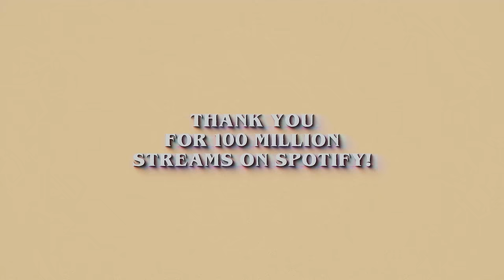Zelda's Medley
Featuring themes from across the Legend of Zelda series, @MikelTBE returns to GameChops to celebrate 100 million streams on Zelda & Chill ▸
 Mikel is the creator of a multitude of lofi hip hop concept albums. Met with viral success, "Zelda & Chill" hit the Billboard charts, and in 2020 the follow-up "Zelda & Chill 2" was released. "Zelda's Medley" features seven melodies from the Zelda series, meant to capture as many moods as a full album, in one track.
If you listen closely, you can hear musical references from Breath of the Wild, Ocarina of Time, A Link to the Past, Wind Waker, A Link Between Worlds, and of course, the iconic main theme from 1986's The Legend of Zelda.
On behalf of Mikel and all of us at GameChops, we want to say THANK YOU for supporting Zelda & Chill, and helping us reach the milestone of 100,000,000 streams. We couldn’t have done it without you!